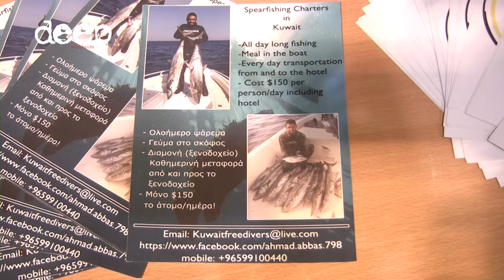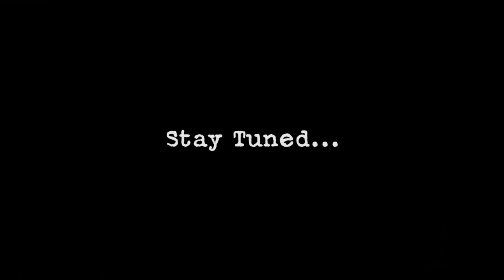DEEPEX International 2016 - Day 3 - 04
Highlights from the 3rd day of DEEPEX International Spearfishing - freediving - Boating / Seminars & Expo 2016 with Hunter Marine and SAI - Spearfishing Academy international